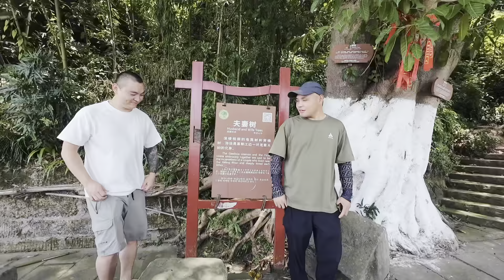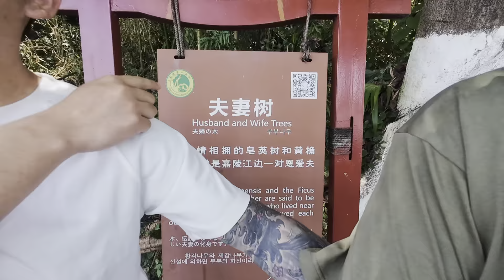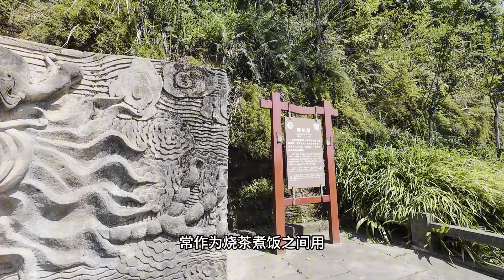意外被仙人掌刺伤，小姐姐耐心拔刺，很是温暖